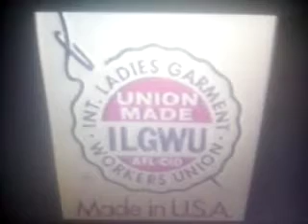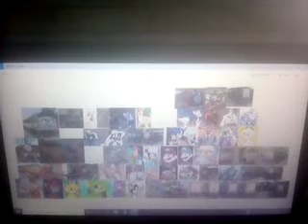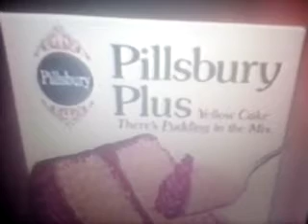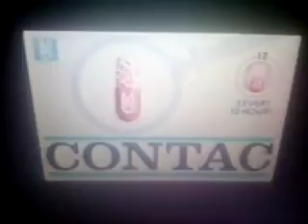Sabrina Online Commercial vol 14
Comtrex By Rita & Runt
Ilgwu By Mario Luigi Lance Sabrina Shunk Clarisse Cat Thomas Woolfe Amy The Squirrel Rob Steele Sheila Vixen Tor The Dog Tammy Vixen Zig Zag R.C Raccoon Spike Wolf Carli Chinchilla Stacey Shunk Tracey Shunk Tinky Winky Dipsy Laa Laa Po The Guardian Tubby Red Scout Blue Soldier Red Pyro Blue Demoman Red Heavy Red Engineer Blue Medic Red Sniper Blue Spy Thomas The Tank Engine Edward The Blue Engine Henry The Green Engine Gordon The Big Engine James The Red Engine Percy The Small Engine Toby The Tram Engine Duck Engine Donald Douglas Engine Oliver Engine Emily Engine Rosie Engine Nia Engine RebeccaEngine Boco Engine Daisy Engine Derek Engine Philip Engine Mavis Engine Stepney Engine Bill Ben Engine Diesel Engine Diesel 10 Engine Arry Bert Engine Splatter Dodge Engine Yakko Wakko Dot Minerva Mink Buttons Rita Runt Slappy Squirrel Skippy Squirrel Pinky & Brain
Be Choosey By Tinky Winky Laa Laa Gordon The Big Engine Slappy Squirrel & Skippy Squirrel
Reggie By Henry The Green Engine
Pillsbury Plus By Red Pyro James The Red Engine & Minerva Mink
Hungry Jack By Spike Wolf & Nia Engine
Newsbreak & Contac By Zig Zag
Consumer Catalog By Arthur Engine